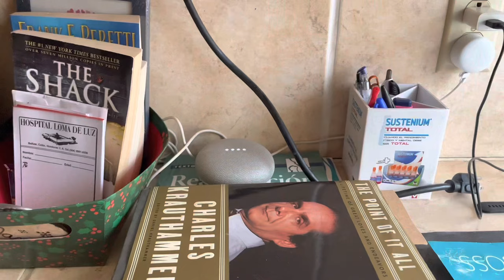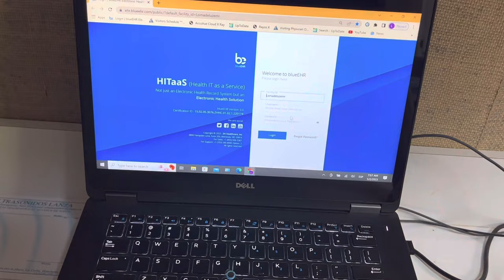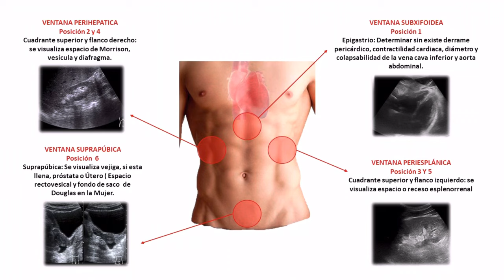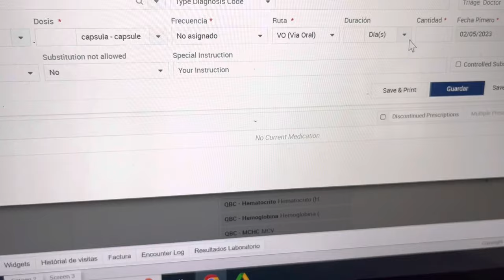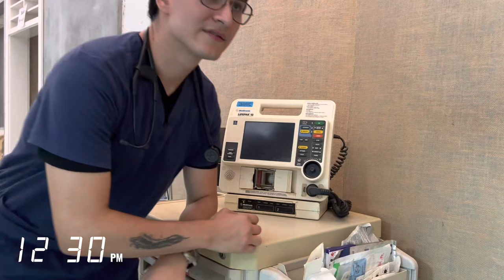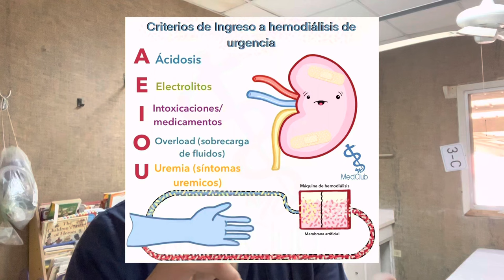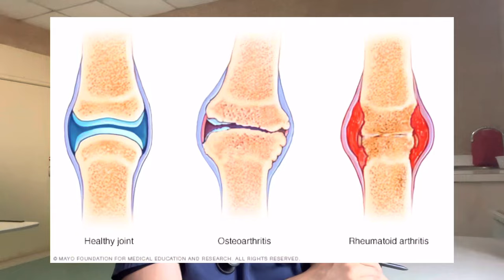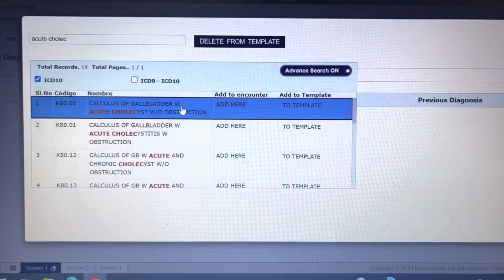Vlog: ¡24 horas de guardia para consultas, hospitalización y URGENCIAS!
Este es mi último mes como Médico en Servicio Social y quiero compartir con ustedes cómo se ven 24 horas de guardia en el hospital, incluyendo los servicios de consulta general, hospitalización y urgencias. Estoy en un hospital misionero en la costa norte de Honduras y esta es mi experiencia. En el video, les comparto un par de imágenes y videos de patologías y estudios complementarios. Espero les guste el vlog y apreciaría escuchar sus comentarios, dudas, preguntas o experiencias en los comentarios. ¡Un abrazo!

👨‍⚕️ Quién soy:
Mi nombre es Shafick, tengo 26 años y soy Médico en Servicio Social de la Universidad Nacional Autónoma de Honduras, en el Hospital Loma de Luz en Balfate, Colón. Hago videos sobre medicina, viajes, música y más. Además, imparto conferencias en temas educativos, organizacionales, investigación y más.

medicinahonduras